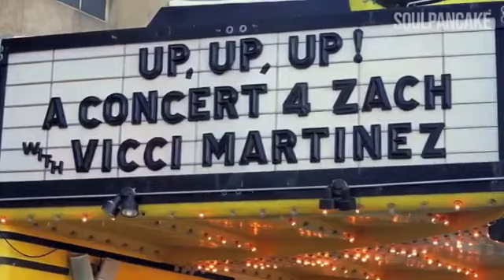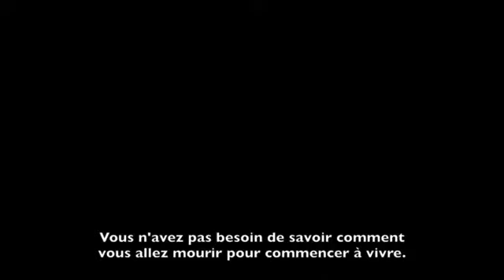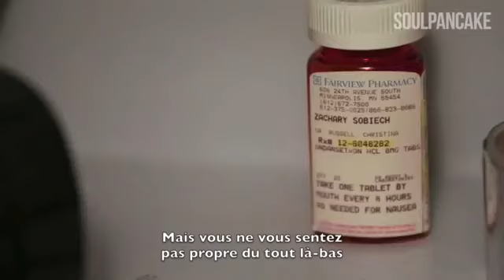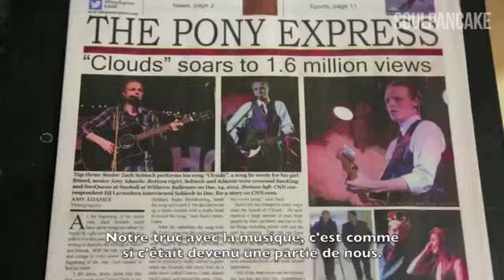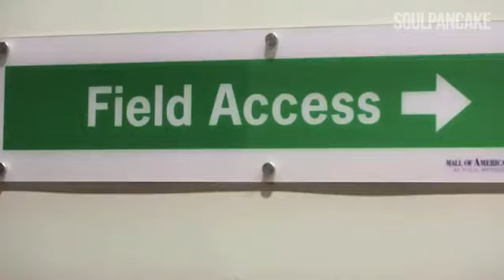Zach Sobiech - une histoire vraie inspirante...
Zacharia Sobiech avait 14 ans quand il a appris qu'il souffrait d'une forme rare de cancer des os. Il a décidé de regarder le bon côté de la chose en vivant pleinement ses quelques mois de vie restants.

Il s'est alors tourné vers la musique. Sa chanson "Clouds" est le titre le plus téléchargé au monde sur iTunes, devant Daft Punk. Il inspire ainsi des millions de gens à eux aussi vivre pleinement et dans la joie.

Il a créé la fondation Zach Sobiech Osteosarcôme pour aider les enfants qui souffrent du cancer. L'entièreté des bénéfices engendrés par son album est reversé à cette association.

Zach a eu 18 ans le 03 mai 2013. Il s'est éteint le 20 mai.

Etre heureux, c'est rendre heureux son prochain, tout simplement. L'alchimie du bonheur est l'esprit de service, la bienveillance envers tous, c'est de cela que le Royaume des Cieux apparaît au pèlerin sur le Chemin. Ces choses sont simples, et c'est cette simplicité qui est compliquée à trouver pour la plupart des êtres humains, car ils veulent briller de l'extérieur, plutôt que de faire resplendir leur Lumière intérieure. (Chris Montclar)